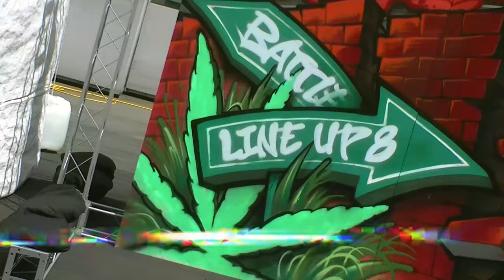TUTAT vs LUNAYUNAㅣOPEN STYLE Round of 16 - 3 ㅣ2023 LINE UP SEASON 8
TUTAT vs LUNAYUNAㅣOPEN STYLE Round of 16 ㅣ2023 LINE UP SEASON8

00:00 INTRO:HAMONG FILM
00:16 DULOCK
01:08 LUNAYUNA @luna.yuna
02:10 TUTAT @kingtutat

💎HIPHOP
🎧DJ
•5000
👑JUDGE
•LINK(🇺🇸) •YOKOI(🇯🇵) •RHYTHMGATE(🇰🇷)
♟BATTLEGUEST

💎POPPING
🎧DJ
•JAYGEE
👑JUDGE
•MR.WIGGLES(🇺🇸) •POPPIN J(🇰🇷) •HOZIN(🇰🇷)
♟BATTLEGUEST

💎WAACKING
🎧DJ
•WIZZARD
👑JUDGE
•PRINCESS LOCKEROOO(🇺🇸) •CHRISSY(🇹🇼) •SOUL K(🇰🇷)
♟BATTLEGUEST

💎OPEN STYLE
🎧DJ
•LOCKFLY
👑JUDGE
•YOSHIE(🇯🇵) •LOCKER HWA(🇰🇷) •HOZIN(🇰🇷) •RAN(🇰🇷)
♟BATTLEGUEST
•YELLOW D(🇰🇷)

🎤MC
•DU LOCK

⚠️SHOWCASE
•COSMIC D-FLO
•BREAK AMBITION

📸FILM
•HAMONG FILM
•YUNNY

✏️날짜 Date
6/9 금요일(FRI) – 힙합, 왁킹, 팝핑 예선 ~ 본선 16강
6/10 토요일(SAT) – 오픈스타일 예선 ~ 16강, 전체장르 8강
6/11 일요일(SUN) – 쇼케이스, 전체장르 4강, 결승

📍위치
38, Munhwajeondang-ro, Dong-gu, Gwangju, Republic of Korea

문의전화
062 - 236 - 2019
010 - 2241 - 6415